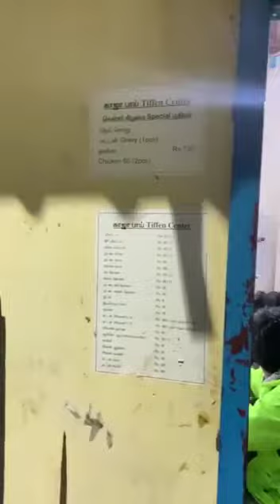KHAJA BHAI PAROTA SHOP with briyani